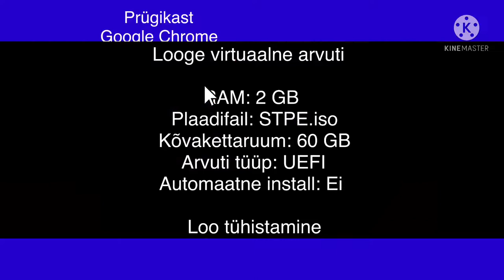Installing STOS with floppy disks (Reupload)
0:00-0:37 Making a VM
0:37-1:27 Booting to PE
1:27-2:12 Deploying floppies
2:12 Result